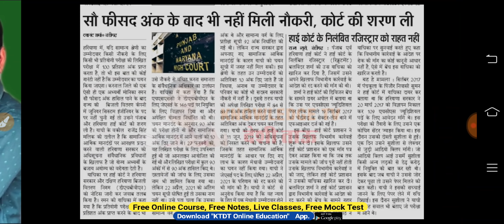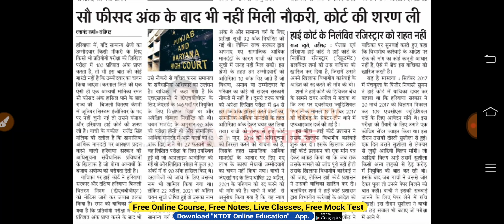HSSC कारनामा- Rule Regulation के कारण 90 में से 90 आने पर भी नही हुआ Selection-जल्दी देखो- KTDT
DSSSB JOB LINK -